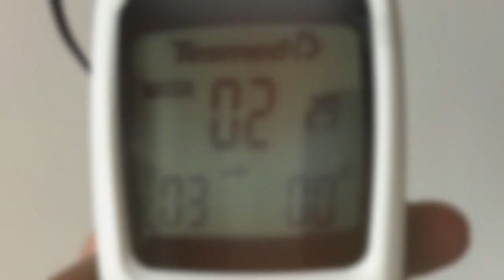TENS AL GINOCCHIO CON TESMED FIT 5.4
🛒 IL TUO TESMED 5.4 QUI
🛒 KIT ELETTRODI TESMED
🛒 ELETTRODO PER GINOCCHIO
Prima di tutto imparare a posizionare gli elettrodi sul ginocchio per effettuare il trattamento tens, antinfiammatorio, su questa importante articolazione.
In questo tutorial ho usato il PROGRAMMA TENS numero 2 con l'elettrostimolatore Fit 5.4.
Il programma più essere usato 20 giorni per 20/30 minuti al giorno.

Avvertenze: le informazioni contenute in questi video/articolo non intendono sostituirsi in nessun modo a parere medico o di altri specialisti. L'autore declina ogni responsabilità di effetti o di conseguenze risultanti dall'uso di tali informazioni e dalla loro messa in pratica. L'allenamento con sovraccarichi, a corpo libero, con i kettlebell, con il trx, e con altri attrezzi può causare infortuni, si consiglia pertanto di prestare la massima attenzione e di eseguire esercizi e metodologie adatte al proprio livello di forma. Consultare il proprio medico di fiducia prima di intraprendere qualsiasi forma di attività fisica o regime alimentare.